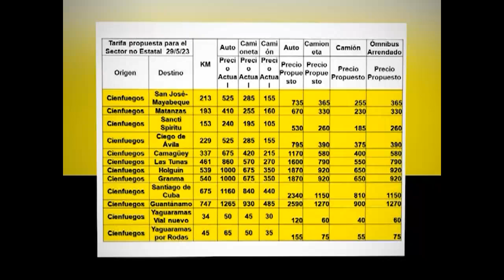En vigor nuevas tarifas para vehículos automotores particulares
Nuevas tarifas de precios para los vehículos automotores particulares se encuentran en vigor en Cienfuegos, incluidos triciclos eléctricos y motores de dos plazas. Sobre cómo marcha la normativa del Gobierno Provincial se amplía en el siguiente trabajo